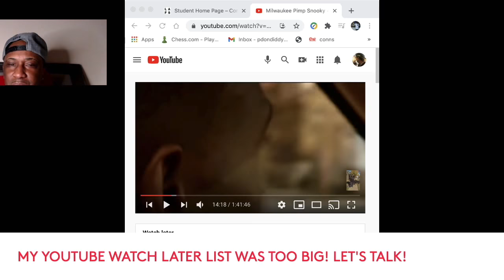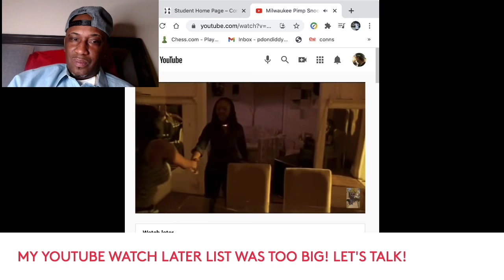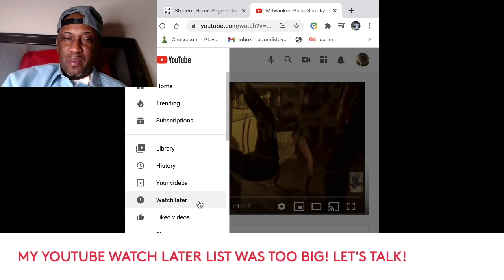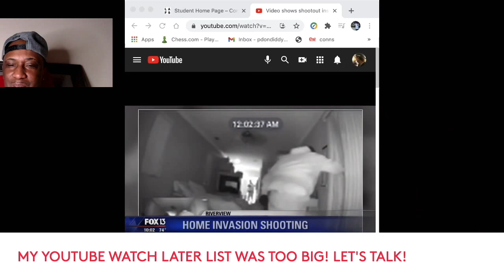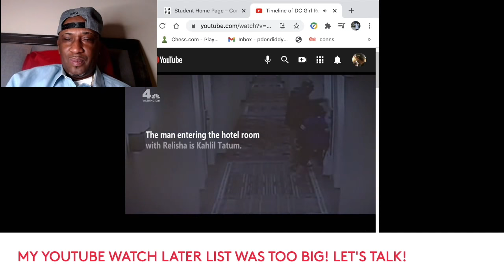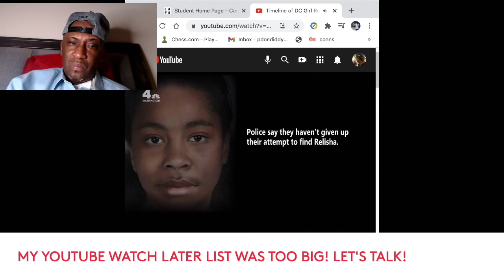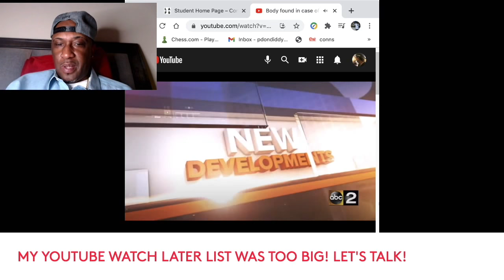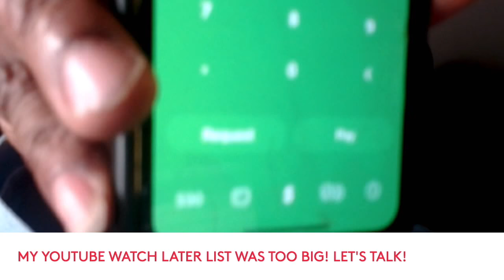STILL, RIP MO3! GEORGE FLOYD TRIAL! RELISHA RUDD AND MORE! CLEANING OUT MY CLOSET AGAIN!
mo3 georgefloyd relisharudd In this video we simply have lots of fun and occasionally cry, just going through my youtube watch later list as well! It's still justice for Mo3 and we still repping truresults!

Bigo Live